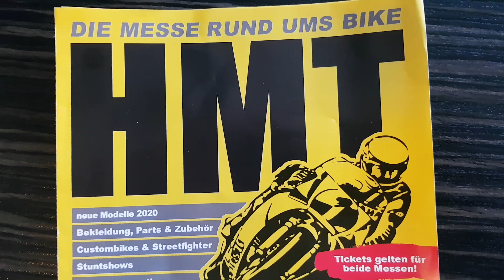Hamburger Motorradtage 2020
Wir waren auf den Hamburger Motorradtagen und ich hab einfach mal das Smartphone in die Gegend gehalten, um ein paar Eindrücke zu sammeln. Viel Spaß dabei.

Schnittsoftware: Adobe Premiere Elements 2020